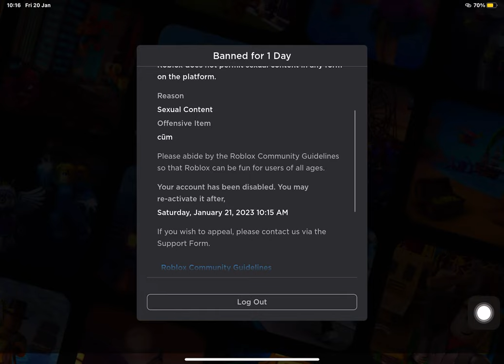welp I’m banned for sex using the word cum